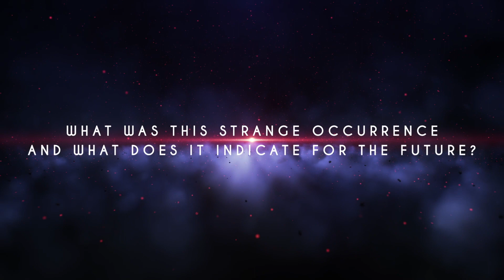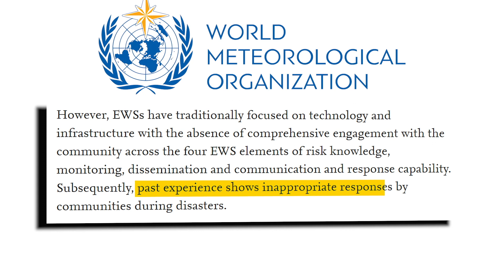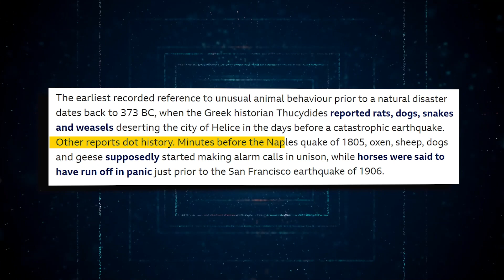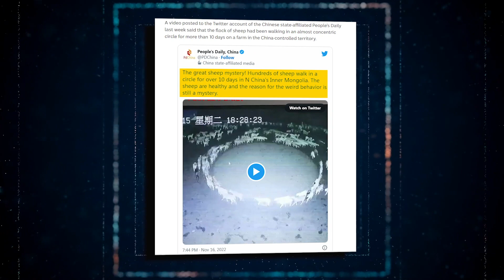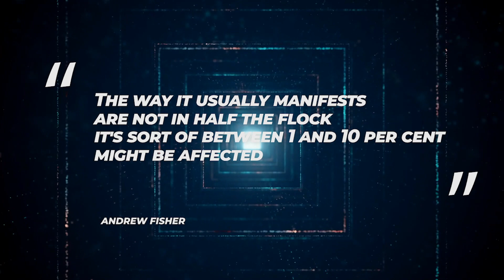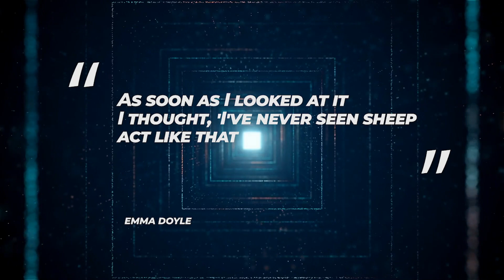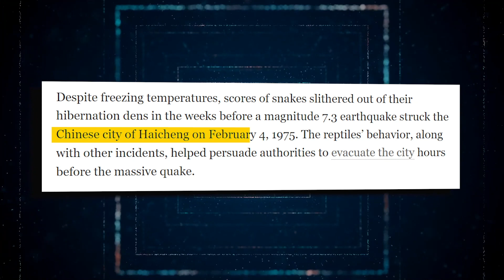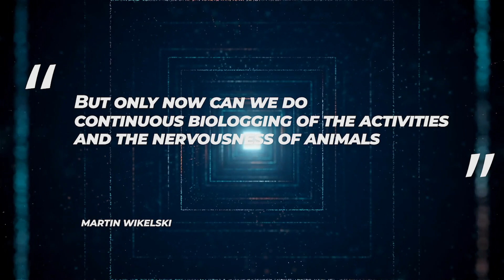Nessuno Può Spiegare Questo Fenomeno Bizzarro Che Si Sta Verificando In Tutto Il Mondo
Le persone di tutto il mondo hanno segnalato comportamenti animali spaventati in vista dei disastri naturali per millenni. Questi segnali potrebbero essere usati per avvisarci dei disastri incombenti? Ancora oggi, nessuno può prevedere quando o dove colpirà un terremoto. Testimoni oculari, d'altra parte, hanno costantemente affermato che gli animali si comportano in modo anomalo prima di un terremoto. E recentemente, è successo qualcosa di inaspettato in Mongolia che ha sconcertato gli scienziati. Cos'è stato questo strano evento e cosa indica per il futuro? Resta con noi fino alla fine per scoprire di più su questo strano comportamento animale in Mongolia!

Nel 2004, uno tsunami innescato da un terremoto sottomarino di magnitudo 9,1 al largo della costa dell'Indonesia ha devastato le comunità costiere in tutto l'Oceano Indiano, uccidendo almeno 225.000 persone in una dozzina di nazioni. Il fatto che molti villaggi non abbiano ricevuto alcun preavviso ha contribuito all'alto bilancio delle vittime. I sistemi locali di allarme rapido artificiali, come i sensori di marea e sismici, non hanno emesso un chiaro avvertimento. Molti sensori erano fuori servizio a causa di problemi di manutenzione e molte regioni costiere mancavano di sirene di avvertimento dello tsunami. Anche la comunicazione casuale non è riuscita a trasmettere avvertimenti, con molti messaggi di testo che non raggiungono o non vengono letti in luoghi minacciati. Tuttavia, nei minuti e nelle ore prima che le pareti d'acqua in aumento fino a 9 m (30 piedi) di altezza attraversassero le spiagge, alcuni animali sembravano rilevare il pericolo in arrivo e hanno tentato di fuggire. Gli elefanti sono fuggiti in un terreno più alto, i fenicotteri hanno abbandonato i luoghi di nidificazione low-lying e i cani si sono rifiutati di uscire, secondo le testimonianze oculari.